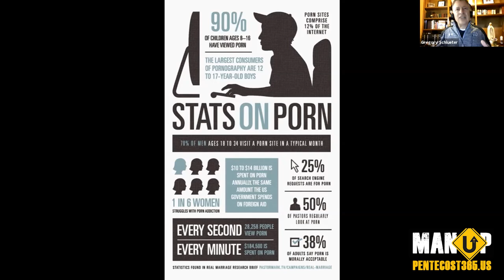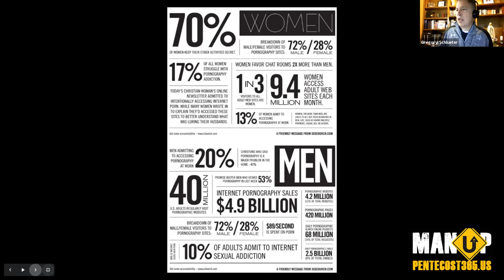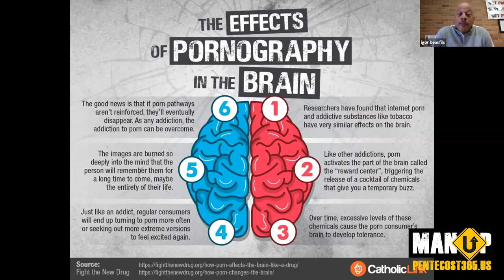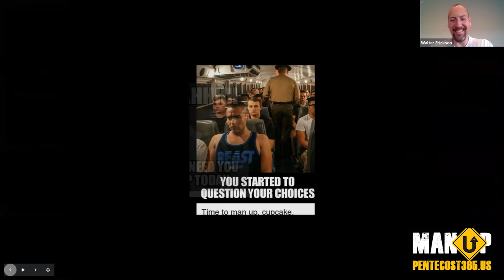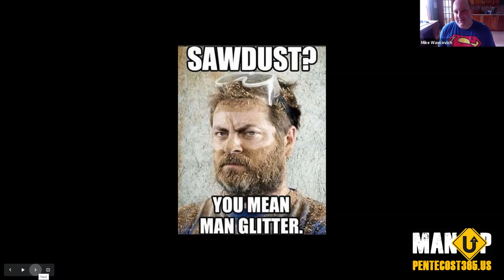MAN UP with Greg, Mike & Walt | KEEPING IT REAL ABOUT PORN | GUEST: IGOR BEAUFILS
CORONA IGNITED A MORE LETHAL PANDEMIC: PORN.
START WITH THIS TRUTH: "Blessed are the pure of heart, for they shall see God." Matt. 5:8. Men and women, do you want to be blessed? If we don't get purity right, we'll get nothing else right. We will not attain that glory for which we were destined: seeing the Face of God.
Whether this subject or others, do you know men seeking the heart of God in a transparent, not-playing-games, supportive but challenging context?
The first episode of "MAN UP with Greg, Mike & Walt" airs this Tuesday night, 8P. Guest: Igor Beaufils. Women are encouraged to eavesdrop.

Make the eternal difference in someone's life: JOIN US. SHARE NOW!

Man Up. Join us.

LISTEN to the FULL FAMILY ROAD TRIP PODCAST!
GO We're going down the road with families for 7 weeks in a courageous adventure-- gathering their families together each week for a time of meaningful talking and praying. You'll laugh. You'll be inspired. You'll relate. Blended with awesome popular tunes and movie clips!

IGNITE RADIO LIVE We are families engaging families in seeking to LIVE IT.